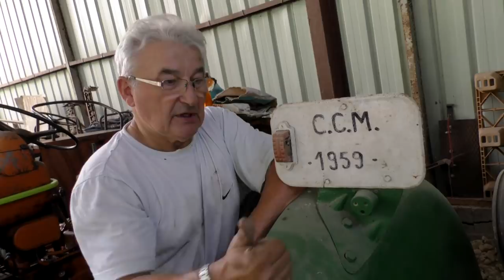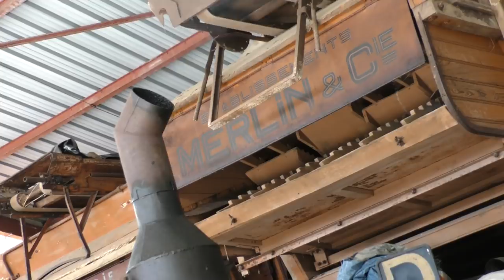"L'homme qui ne voulait pas quitter son enfance" Seconde partie: les machines, un film d'Ohi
Seconde partie : les machines.

Une série de trois films courts.

 "L'homme qui ne voulait pas quitter son enfance" est l'histoire d'un homme qui ressemble à celle de beaucoup d'entre nous, un passionné. Christian Hoel est un passionné des souvenirs de son enfance.

Une enfance de découverte de la technologie agricole qui arrivait dans la France d'après guerre. Une technologie qui a apporté des machines extraordinaires par leur techniques, leurs formes et leurs bruits. Comment ne pas être marqué à tout jamais dans l'enfance et ne plus quitter ces souvenirs en tant qu'adulte, puisque ces machines sont toujours fonctionnelles.

Christian Hoel et ses amis de l'association Tracto-Rétro-Percheron re-font vivre ces machines et re-pratiquent les gestes d'antan, comme les enfants qu'ils ont été et qui les ont vus faire...

L'association Tracto-Rétro-Percheron propose avec simplicité, pédagogie et amitié de vivre ensemble un moment de "bonheur à partager". Ce second film nous fait découvrir la collection de machines spectaculaires de Christian Hoel, amassée au fur et à mesure des opportunités. Mais cela ne s'arrête pas là : A suivre, le prochain film de "L'homme qui ne voulait pas quitter son enfance": troisième partie : Le battage...